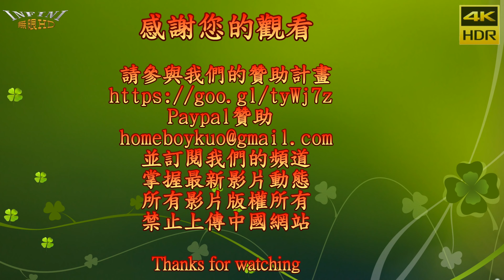【大港新聞】高雄大寮祝壽新厝太子宮 Baby Queens 熱舞2(4K HDR)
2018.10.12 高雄